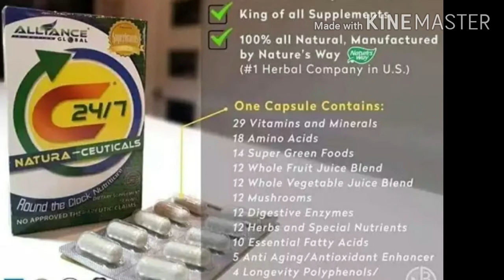EMPOWER CONSUMIRISM PRODUCT C24/7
Food supplement..antioxidant..100 % Natural